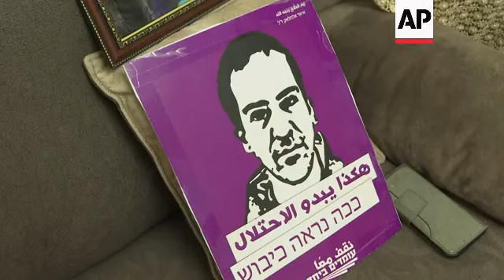Israel officer acquitted over killing autistic man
RESTRICTION SUMMARY:

ASSOCIATED PRESS
Jerusalem - 6 July 2023
1. Various of photos and drawings of 32-year-old Eyad Hallaq, an autistic Palestinian man shot and killed by Israeli police
2. Mid of Khiri Hallaq, Eyad Hallaq's father
3. Close of framed portrait of Eyad Hallaq
4. SOUNDBITE (Arabic) Khiri Hallaq, Eyad Hallaq’s father:
“My feeling about this decision, that we were not ready for. They, the Department of Internal Police Investigations, who were investigating with the police, told us that he (the officer) would be sentenced to 10 to 12 years. In every court we sat, they said this is the decision, to sentence the policeman or soldier who killed Eyad to 10 to 12 years. And today, the judge acquitted him. As they say, if the judge is your rival, to whom do you complain?”

ASSOCIATED PRESS
ARCHIVE: Jerusalem - 3 June 2020
5. Pan right to place where shooting happened
6. Gate
7. Various of mother, with photo of Hallaq
8. Various of Hallaq's bedroom

ASSOCIATED PRESS
9. SOUNDBITE (Arabic) Khiri Hallaq, Eyad Hallaq’s father:
“I have 12 lawyers, they said after a week they will come and sit and decide what to do, if we will go to the Supreme Court. Wherever they want us to go, we will go, we are ready to do whatever they tell us do.”
10. Image of Hallaq displayed in living room, reading (Hebrew and Arabic) “This is what occupation looks like”
STORYLINE:
An Israeli court on Thursday acquitted a border police officer who was charged with reckless manslaughter in the deadly shooting of an autistic Palestinian man in Jerusalem’s Old City three years ago.

Jerusalem's district court ruled that the officer was acting in self-defense when he shot and killed 32-year-old Eyad Hallaq.

It described the incident as a tragic mistake, noting that the policeman had made a split-second decision in a dangerous situation.

Taking risks, it said, "is an integral part of military activity."

Hallaq's father expressed shock at the ruling, saying the family had been led to believe by officials that the officer could be sentenced to between 10 and 12 years.

The case has drawn comparisons to the police killing of George Floyd in the United States.

Hallaq was fatally shot just inside the Old City’s Lion’s Gate on May 30, 2020, as he was on his way to the special-needs institution that he attended.

Police, saying they thought he was a Palestinian attacker, pursued him and called for him to stop.

According to accounts at the time, two members of Israel's paramilitary border police then chased him into a corner and shot at him as he cowered next to a bin.

In total, police fired four bullets, shooting him twice, before he died, according to a court document.

A police investigation found the officer had defied instructions to stop shooting, and had acted in a “reckless” manner, according to a statement released after the verdict by the department's internal investigations unit.

AP video shot by Alon Bernstein.